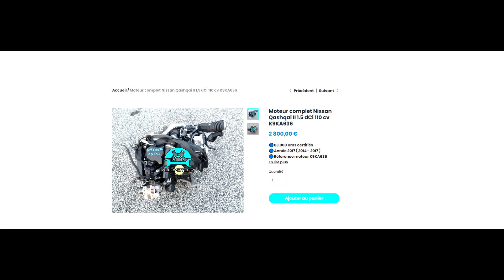ALLOMOTEUR AVIS - Moteur complet Nissan Qashqai II 1.5 dCi 110 cv K9KA636 ➡️ ur allomoteur.com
🌎 Commande Facile en ligne
🌎 Livraisons , numéro de suivi
🌎 Pièces d'origines constructeurs